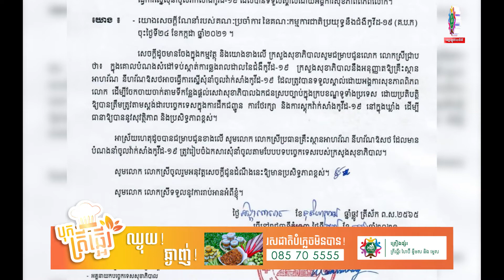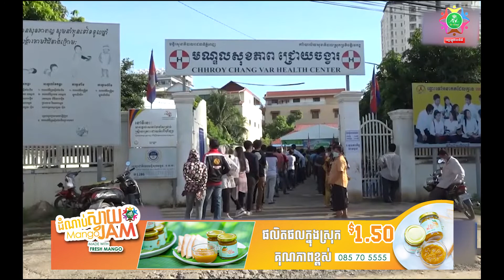ក្រសួងសុខាភិបាល អនុញ្ញាតឱ្យវិស័យឯកជននាំចូលវ៉ាក់សាំងជំងឺកូវីដ-១៩ ចែកចាយនៅកម្ពុជា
ហ្គោគ្លូ​ប៊លធីវី គឺជា​បណ្តាញ​ទូរទស្សន៍​អន​ឡា​ញរ​បស់​សាលាហ្គោគ្លូប៊ល ភីអ៊ិលស៊ី​។ ទូរទស្សន៍​អន​ឡា​ញនេះ​ គឺជា​ស្ថាប័ន​ប្រព័ន្ធ​ផ្សព្វផ្សាយ​តាម​បណ្តាញ​អ៊ិ​នធ័រ​ណេត​ដែល​ផ្តោត​លើ​ការអប់រំ​ ការកម្សាន្ត​ ព្រឹត្តិការ​ណ៍ជាតិ និងអន្តរជាតិ​ និង​អាជីវកម្ម​ផង​ដែរ​។